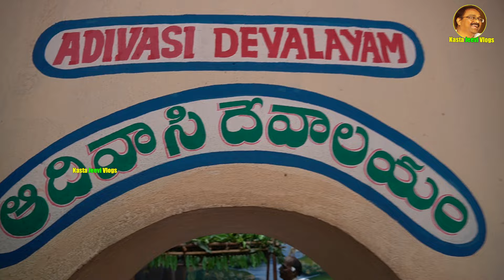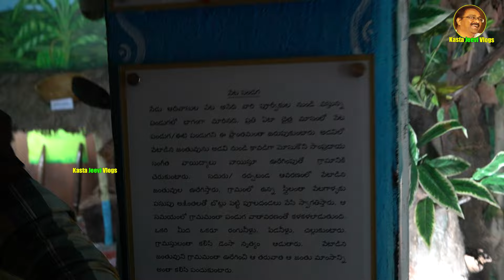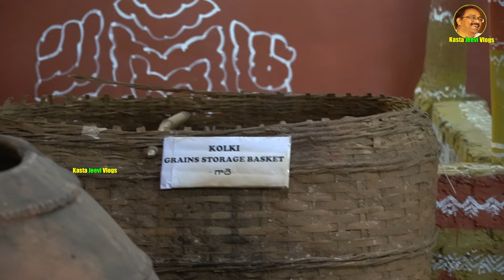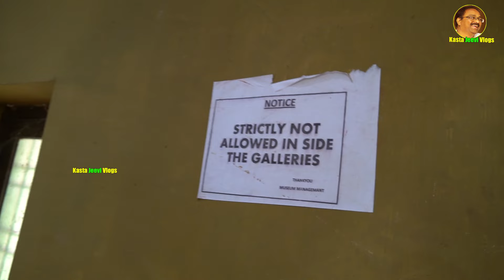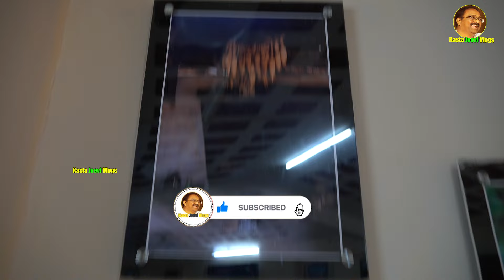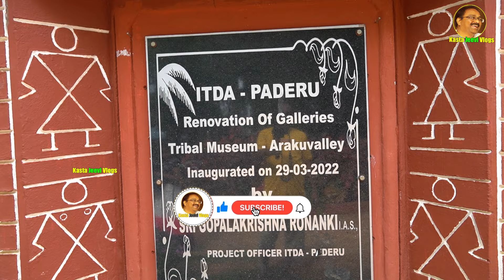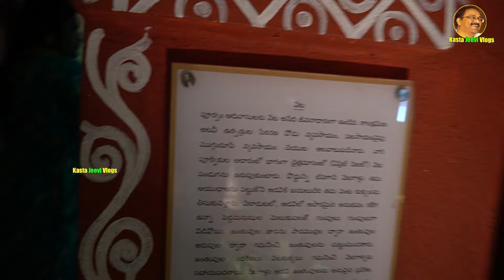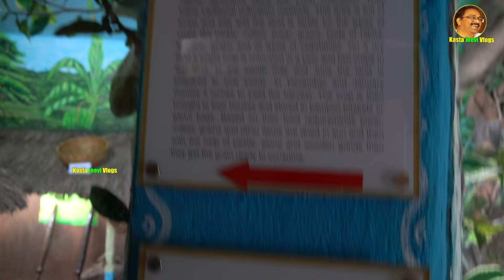అరకు మ్యూజియంలో బొమ్మలకి ప్రాణం వుందా by kastajeevi vlogs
about this video:అరకు మ్యూజియంలో బొమ్మలకి ప్రాణం వుందా by kastajeevi vlogs

if you want any item need purchase through this links for best discoutns and prices:
Curtains, Blinds, Curtain rods, Window film Stickers

Zulaxy Kitchen Cleaner Spray for Oil & Grease Stain Remover, All Surface Non-Toxic & Non-Flammable Magic Degreaser Cleaning Spray for Kitchen:

Ganesh Plastic Vegetable Slicer Cutter, Black:

Pigeon by Stoverkraft Non-Stick Cookware Set of 7 Pc w/o Induction Base Includes Nonstick Tawa 23cm, Nonstick Fry Pan 24cm, Nonstick Kadhai with Stainless Steel Lid 24cm, Nonstick Sauce Red, Standard:

The Indus Valley Pre-Seasoned Iron Wok with Strong Wooden Handle | Small, 25.4cm/10 inch, 2.2Ltr, 1kg | Gas Compatible:

SWORNOF Women's Jacquard Woven Self Design Cotton Silk Saree With Unstich Blouse Piece:

C J Enterprise Women's Pure Kanjivaram Silk Saree Banarasi Silk Saree With Blouse Piece (paithani Pari122):

T-shirts, Polos & Shirts for men:

"sarees for women latest design 500":

KastaJeevi Vlogs666 social media links:
FACE BOOK:

Similar Searches:vizag top places
top visiting places in India
how to
wonderful
vishakhapatnam places
borra
araku
araku tribal museum
tribes
Indian tribes
ap news
telangana news